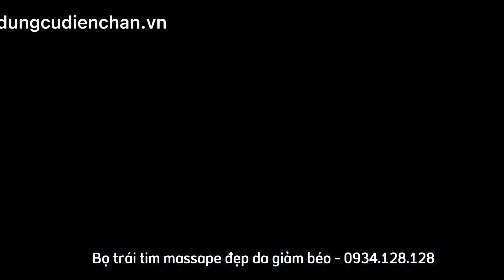Con bọ trái tim Diện Chẩn massage spa làm đẹp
Kích thước Con bọ lớn Diện Chẩn: cạnh 7*7cm, dày 3cm  Nặng 90gr
Chất liệu: Nhựa Cao cấp đầu đinh Inox

Công dụng Con bọ trái tim Diện Chẩn: Chà vùng lưng, bụng, đùi... làm lưu thông máu huyết mạnh, làm tan mỡ bụng, làm nóng người. Có thể dùng khi đang tắm để giúp làm tan mỡ bụng, tạo eo thon gọn.

Chà trên mặt làm mờ vết nám, khít lỗ chân lông, đẹp da.